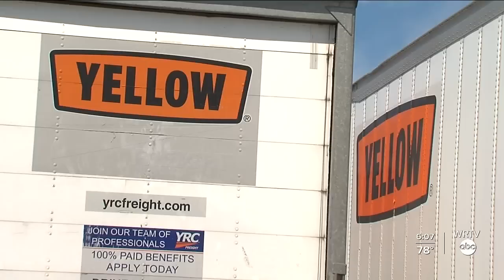Freight company seeks truckers impacted by Yellow Corp. shutdown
WRTV's Rachael Wilkerson talks with a central Indiana company that's looking to help truck drivers impacted by the Yellow Corp. shutdown.